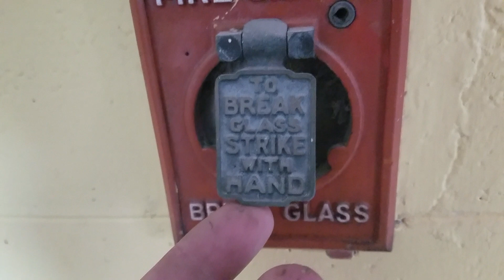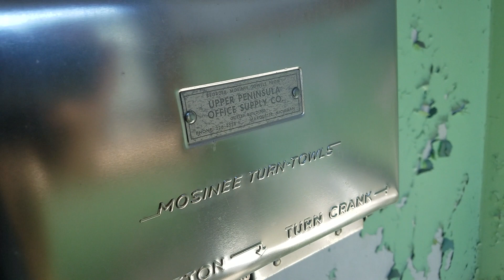#105 1930s elementary school tour, 2nd floor.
I did not break into this building. I was here doing volunteer work on the roof with the owners. The building had Crane plumbing fixtures originally. The school was closed in 1995.